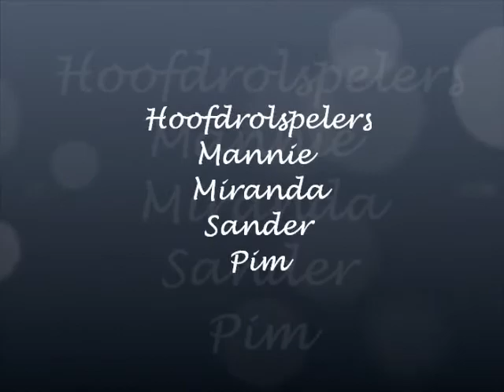2010-02-25 Slee-en 2010.wmv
Met de slee van de bult af, altijd leuk.
Muziek Bert Kaempfert